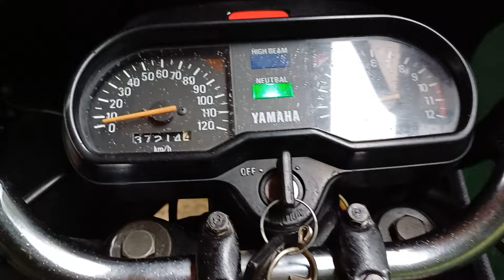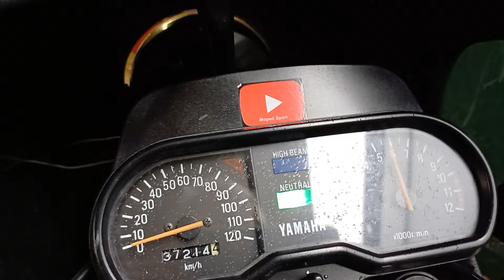Yamaha RD 80 MX Teil 2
Teil 2 der Yamaha RD 80 MX, nach Motor Überholung, vergleicht das Motorgeräusch mit dem ersten Video!